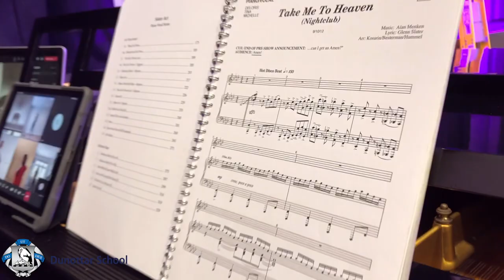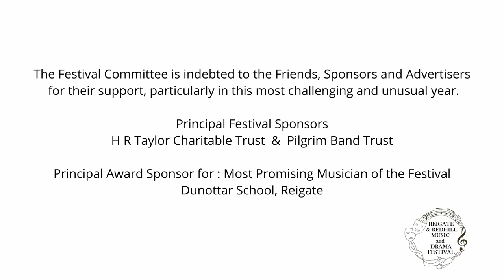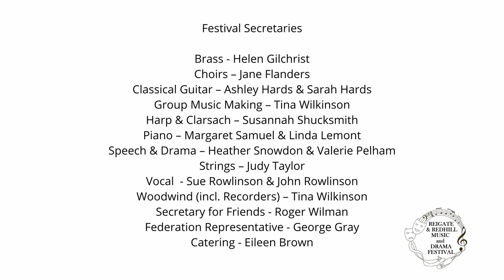Reigate & Redhill Music and Drama Festival Concert 2021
A small selection of excellent performances from over 600 entries to our Festival this year, which was held online due to Covid restrictions.

The Chairman writes:

Welcome to our Festival Concert – our first and perhaps only online concert. I take this opportunity to thank everyone who entered in these difficult circumstances, agreeing to be videoed and offering such a wonderful array of performances across all sections.
And to you, parents, teachers and adjudicators who have helped in embracing technical challenges regarding recording, uploading videos and scanning sheet music and poems.
We hope you enjoy the concert.
Best wishes

Angela Barker

Part 1
Owen - Cornet
Grandfather’s Clock by George Doughty
Jessica - Piano
The Maiden and the Nightingale from Goyescas Piano Suite No. 4 by Granados
Erica - Solo Verse
All for an Ice Cream by Karen Jackson
Ahaana - Harp
Reverie by Marcel Grandjany
Jessica - Saxophone
The Pink Panther theme by Henry Mancini
Grace - Vocal
Music When Soft Voices Die by Roger Quilter, words by Percy Shelley
Alexandre - Oboe
2nd movement of Morceau de Salon Op.228 by Kalliwoda
Kian - Violin
Praeludium and Allegro by Kreisler

Part 2
Matthew – Piano
Hungarian Rhapsody No. 11 by Liszt
Krishna – Recorder
Rondeau by J S Bach
Rishan & Kaiyan – Shared Poetry
Mum by Peter Dixon
Maxim – Classical Guitar
Musing & Slow Waltz for Erik by Richard Wright
Rupert – Bassoon
Menuetto & Trio by Mozart
Elanor – Vocal
Burn from Hamilton
by Lin Manuel Miranda
Will – Cello
Arioso for Cello by J S Bach
Zachary – Flute
1st movement of Flute Sonata by Poulenc
Hannah – Harp
Gavotte & Tango by Carlos Salzedo

The Festival Committee is indebted to the Friends, Sponsors and Advertisers for their support, particularly in this most challenging and unusual year.
H R Taylor Charitable Trust & Pilgrim Band Trust
Dunottar School, Reigate